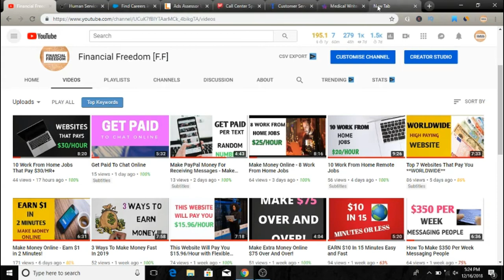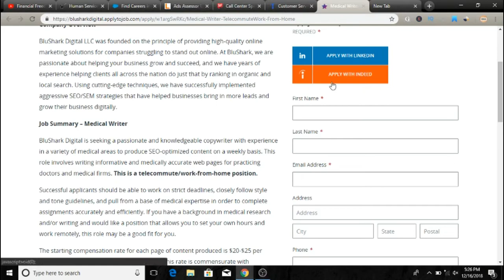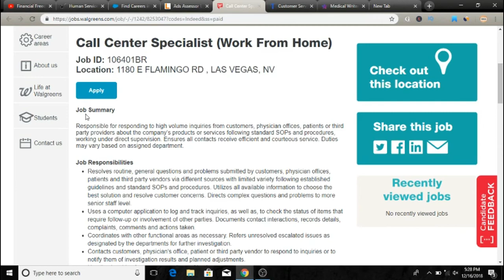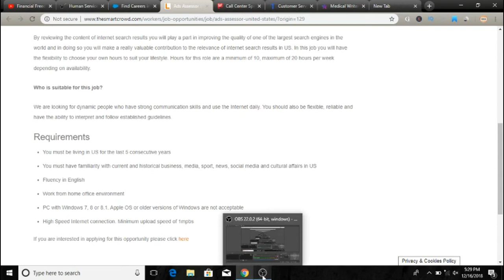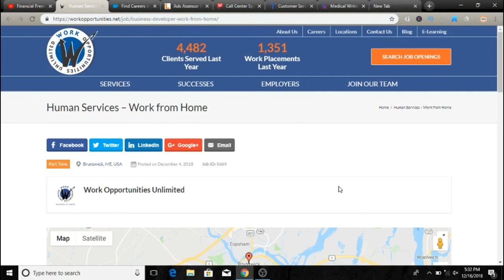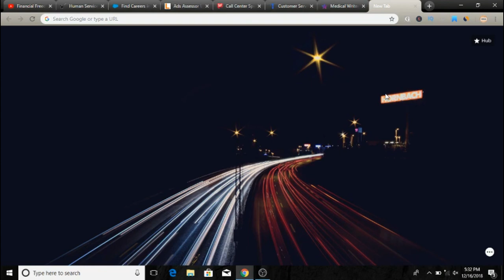Make Money Online - Websites That Pay $23/Hr